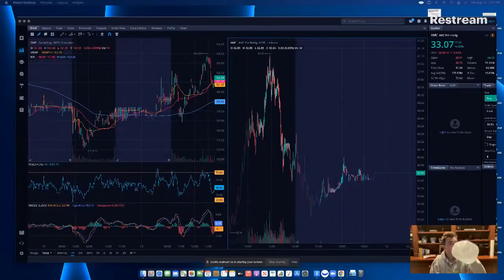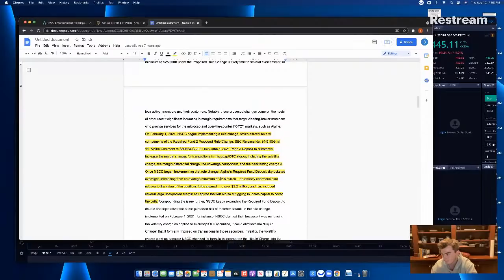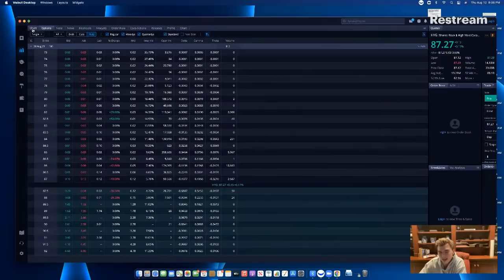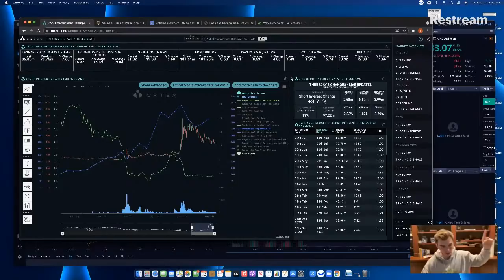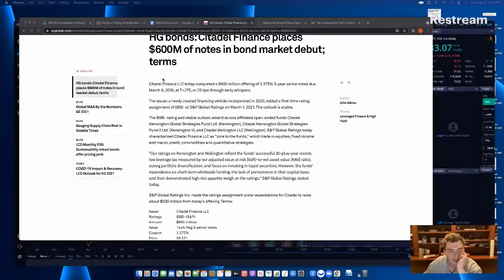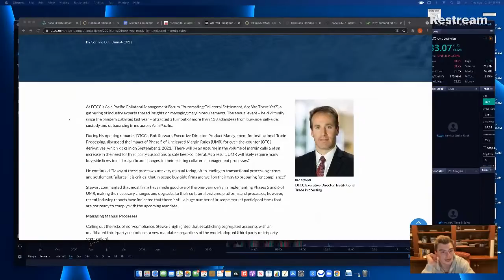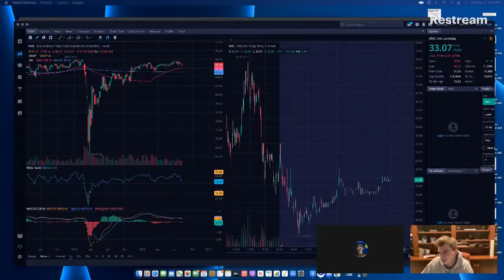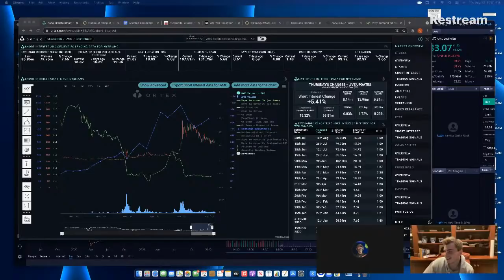AMC LATE NIGHT FIX WITH SHORT THE VIX - HEDGE FUNDS ARE ANGRY... TOO BAD!